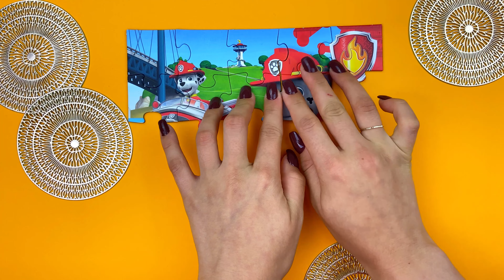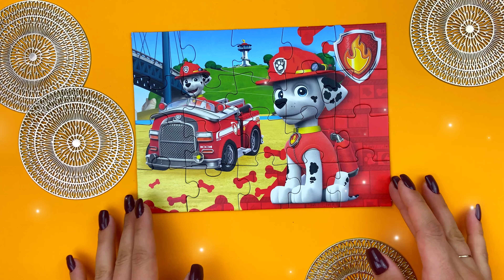PAW PATROL PUZZLE | Marshall 🐾